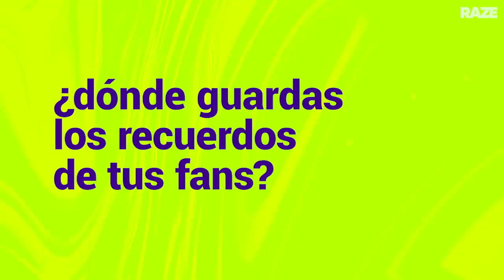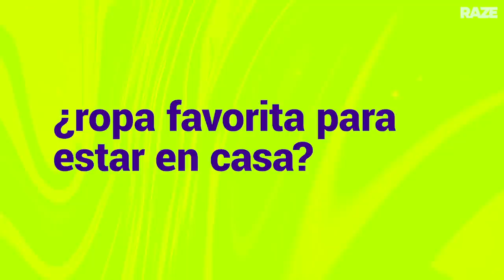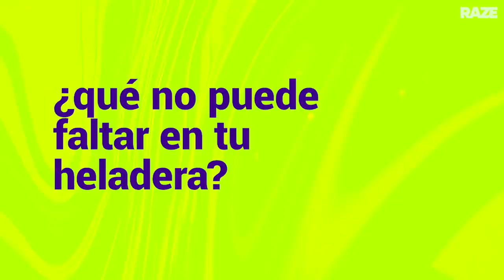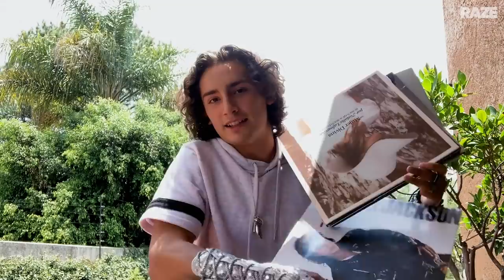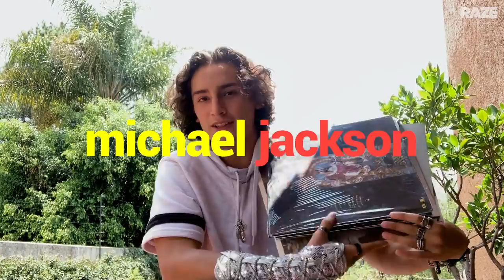Un día en casa de Emilio Osorio 🤗 | Nos dejó un regalo sorpresa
¿Qué hace EmilioOsorio en un día de cuarentena? Nos reveló muchos de sus secretos, nos mostró todos los regalos que recibe de sus fans, sus colecciones y un objeto muuuuy privado 🤣🤭 No te pierdas el gran regalito que nos dejó al final y cuénteanos qué es lo que más amas de Emilio con el hashtag